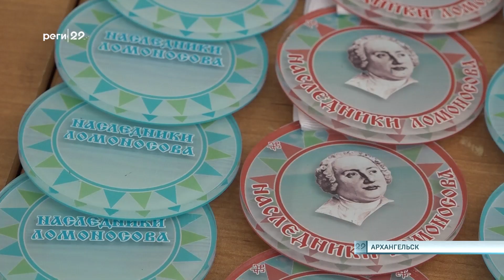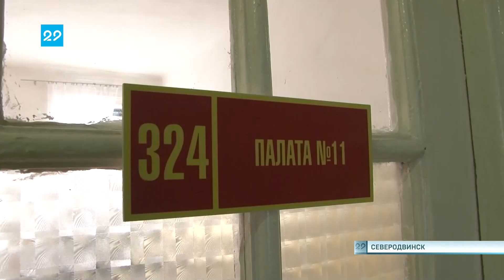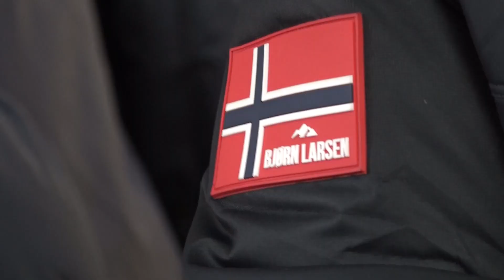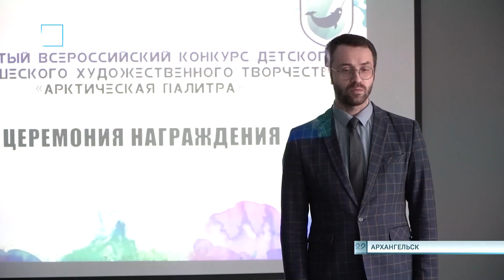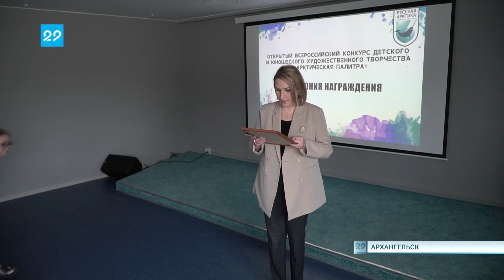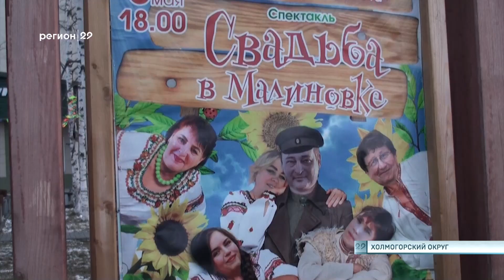12.05.2023 Автограф дня